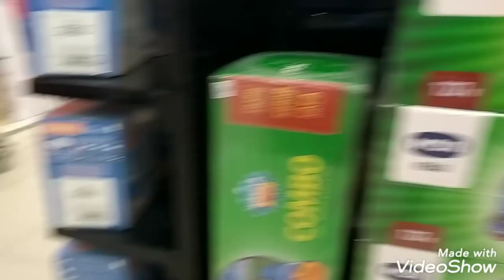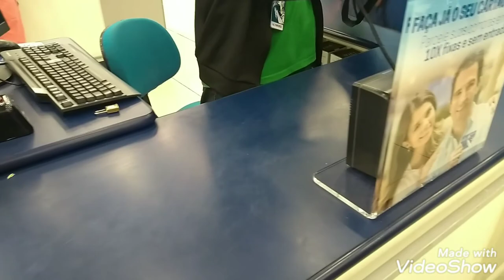Comprei meu presente de aniversário/ encontro de youtub's